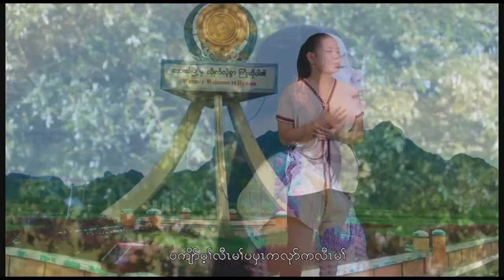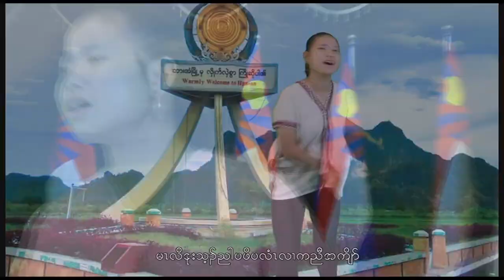Karen New song 2021 by Lah the Blay Wah